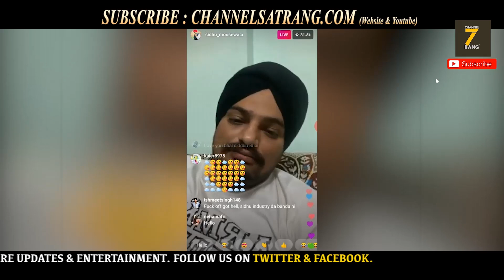ਵੱਡੀ ਖ਼ਬਰ | Sidhu Moosewala vs Garry Sandhu | LIVE Ditta jwaab